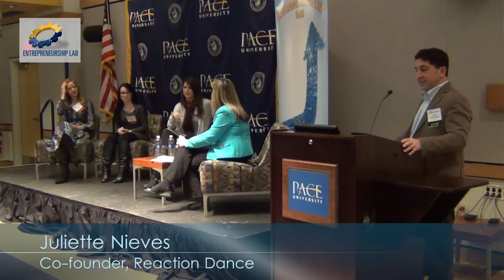Pace Women Entrepreneurs Roundtable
Directing a student-run web and mobile development agency. Creating customized dance performances and lessons in NYC. Supporting the US economy and providing consumers a place to find unique and innovative American-made products.

Opening remarks:
Bruce Bachenheimer
Executive Director, Entrepreneurship Lab

Moderator:
Allison Haunss
Host, Working Woman Report

Panelists:
Julie Gauthier, Co-founder, Codapillar
Juliette Nieves, Co-founder, Reaction Dance
Christa Gray Page, Founder, 50Roots

The Women in Business Steering Committee is a new initiative that will connect alumnae and students alike with one another for networking opportunities, mentoring, and speaking events.